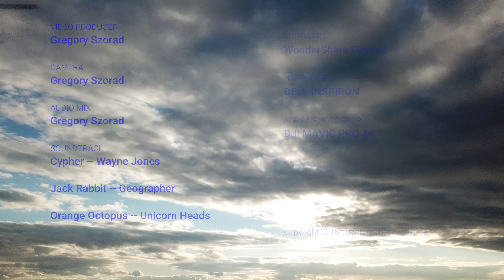DJI Mavic Pro 4K "Voyager 1" Amazing Afternoon Sky Sanford, NC 12-5-2018 with Hercules C-130 Flyby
12x Speed on the timelapse portions.